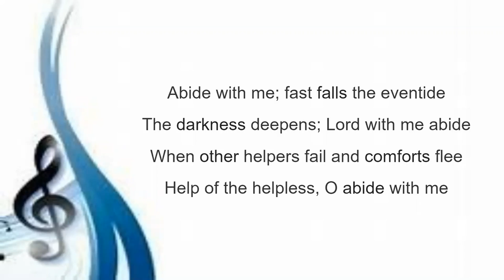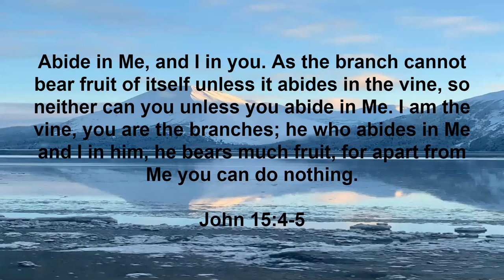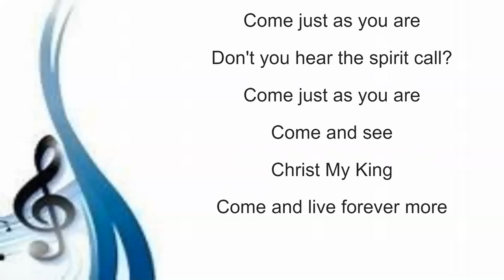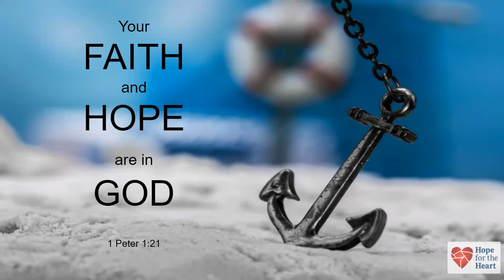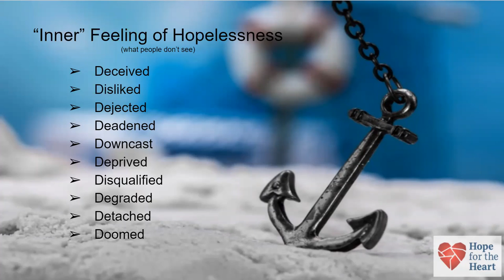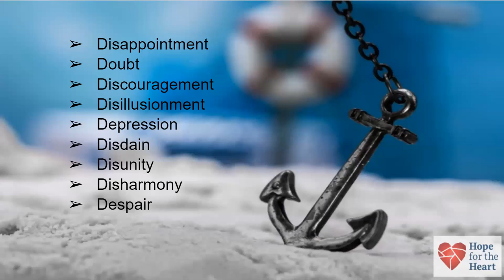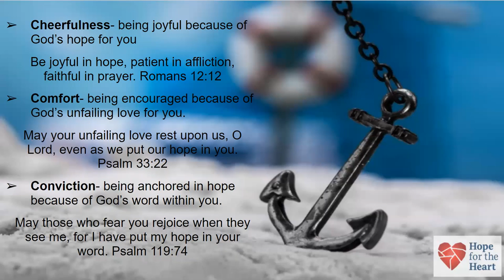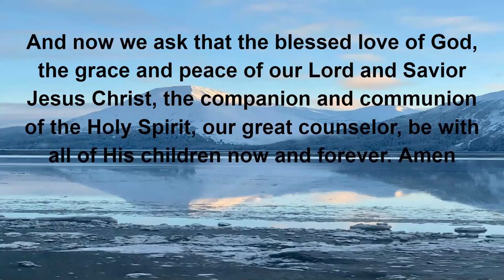Hope, an anchor for the soul. - Our Refuse and Shelter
Soldiers of the Cross of Christ Sunday Service 01/24/2021
Bible Study: Hope: An Anchor for the Soul, a June Hunt Study into Hope
Presented by Lisa M Hernandez

Are you dealing with discouragement and hopelessness? There is hope for you. Please reach out and talk to someone. We can be contacted at . If you are having thoughts of suicide or ending your life, please call 911 (in the US) or the suicide hotline (US), (Canada), 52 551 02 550 (Mexico).